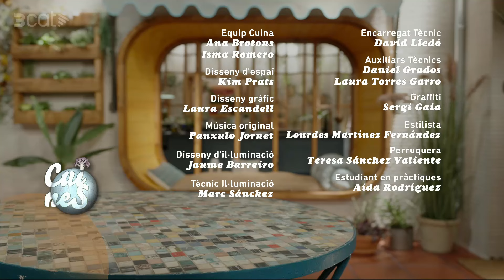Patates a la carbonara - Cuines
Un dels plats més típics d'Itàlia és la pasta a la carbonara. Nosaltres li donarem una volta i, enlloc d'utilitzar pasta, cuinarem unes patates platillo amb aquesta salsa deliciosa a base de guanciale, parmesà i ou.